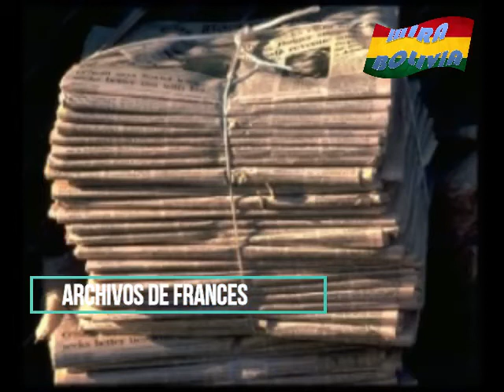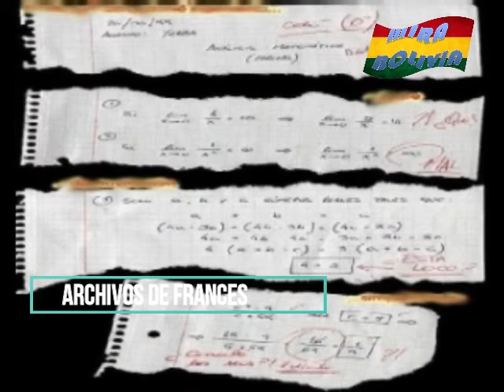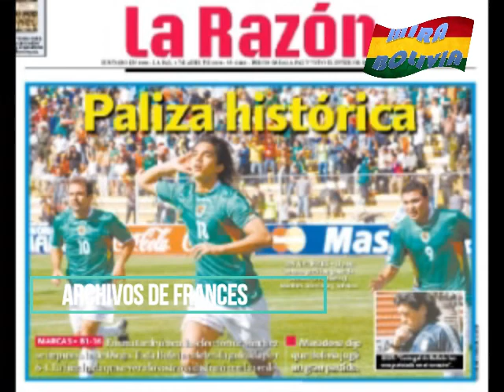Muchos Saludos y una reflexión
Muchos Saludos a todos , comentarles que estaré preparando pequeños segmentos con extractos de noticias de archivo, en este video les comparto una reflexion sobre nuestra patria, alrededor del 2009 realizaron este video y queria compartirlo y reflexionemos sobre la actual situación en el pais.